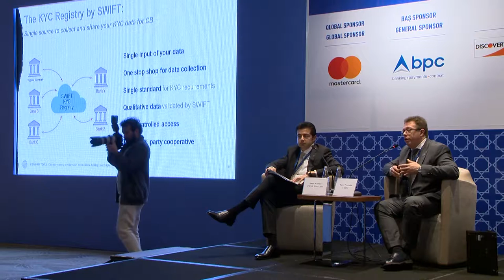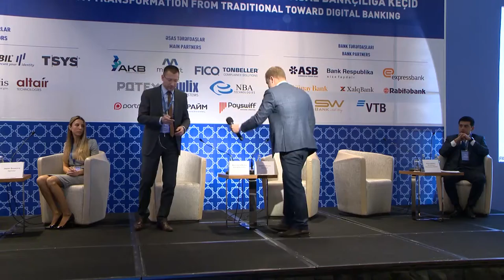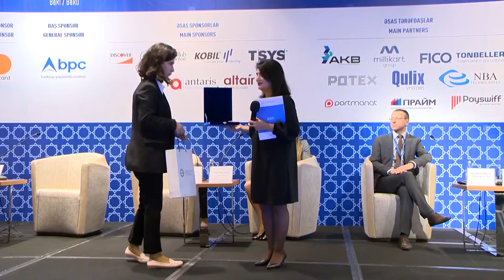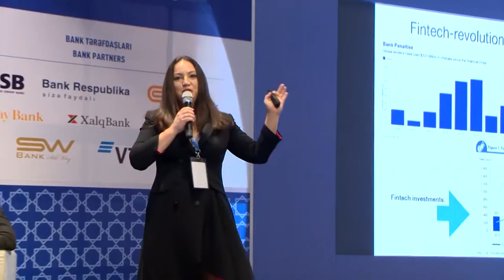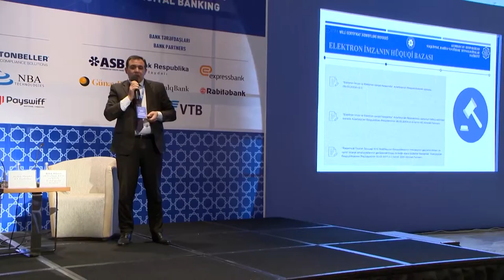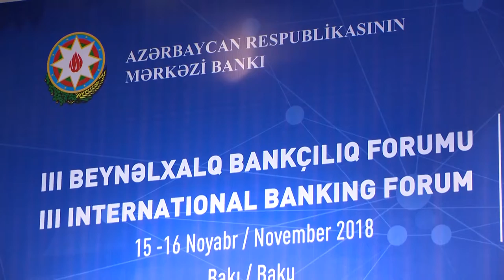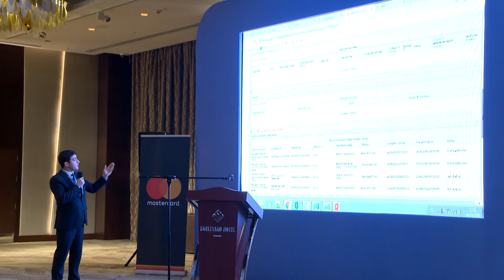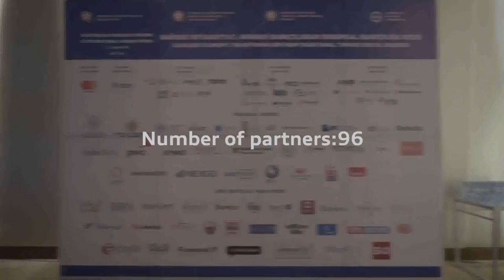2018 Forum 2ci gun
III International Banking Forum 2018